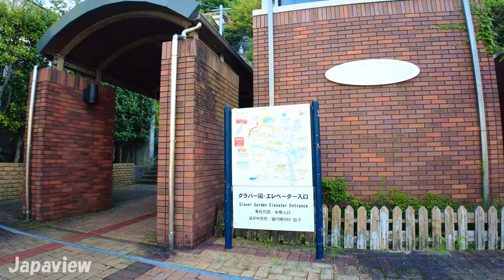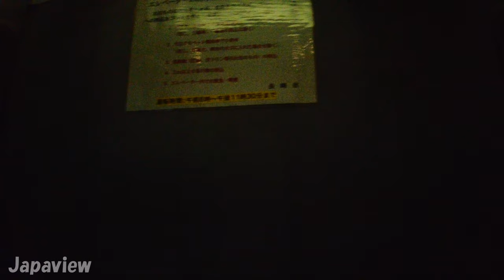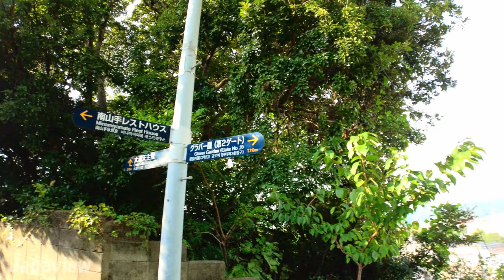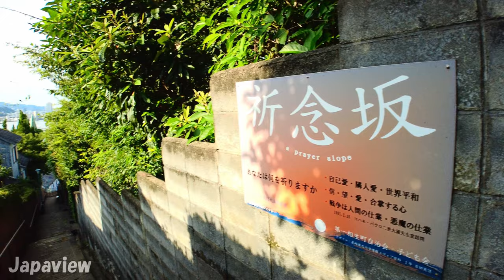【4K Japan Walk】Nagasaki. Old international trade port in Kyushu Island, west end of Japan - Part2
4K Virtual walking tour of Nagasaki Japan. We travel to country side of Japan and visit Nagasaki city this time. Nagasaki used be only open port to the world during the Isolation period in Edo era and has long history as a international port. Also Nagasaki is known as the last city in the world to experience a attack of Atomic bomb .

Please enjoy your walk!!😆👍

00:00 - Introduction
00:37 - Walking map of Nagasaki
01:09 - Ishibashi tram station
03:13 - Glover Sky road (Inclined elevator along the slope)
07:44 - View of Nagasaki city from the top of hill
08:54 - Glover garden
10:50 - Stray cat taking a nap
14:06 - Kinenzaka slope
17:52 - Oura Catholic Church
22:58 - Former HSBC Nagasaki brunch building

📸 Camera - DJI Pocket 2
📀 SD Card - Sandisk 128GB Extreme PRO
👓 Extra Lens - FREEWELL Wide angle Lens (ND) 4 pack